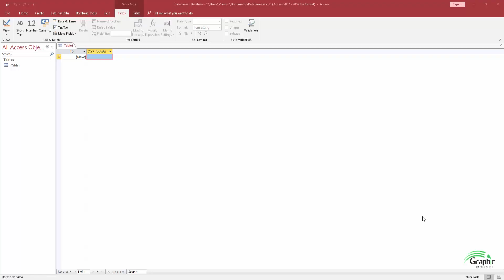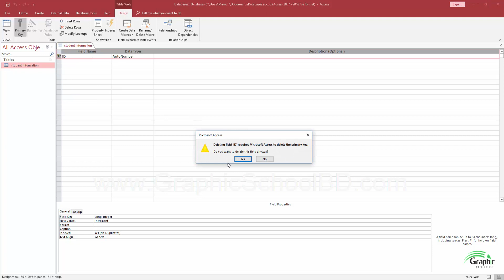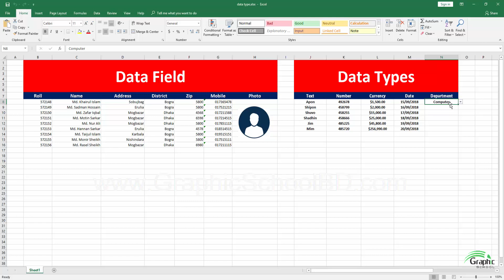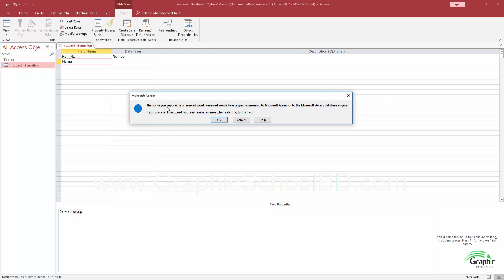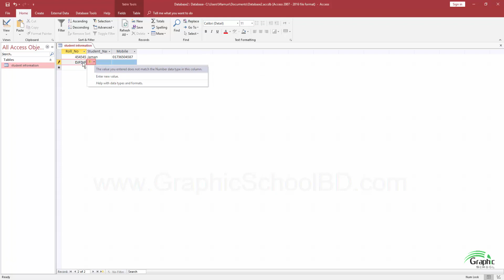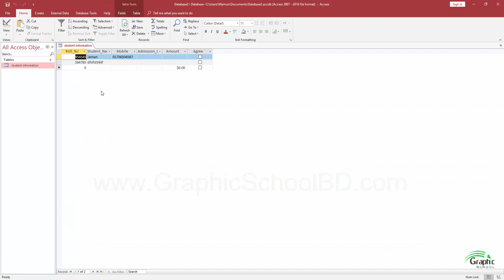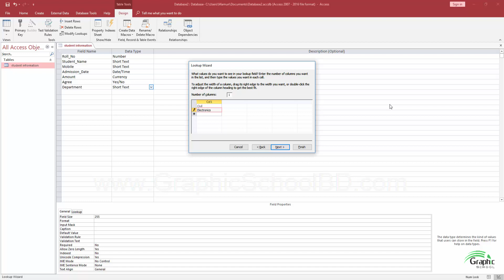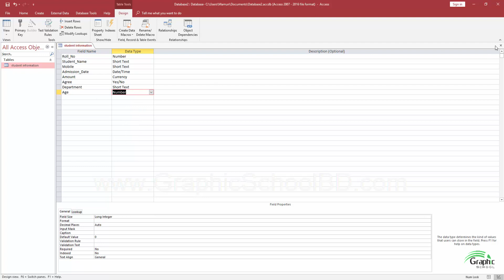04. Cerate Table and Different Date Types (Part-1)